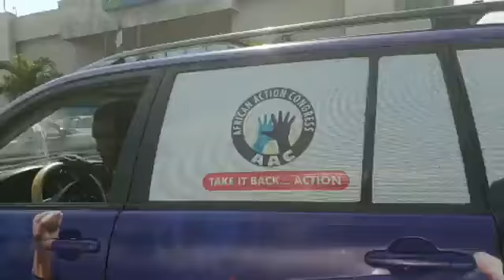Omoyele Sowore in Surulere Lagos 4